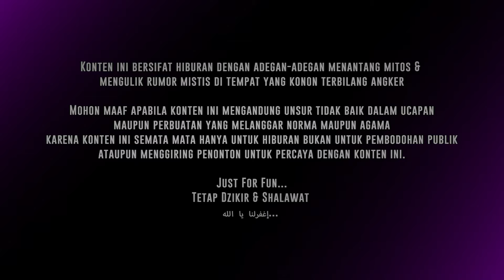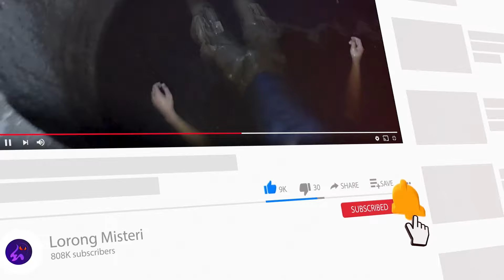🔴 1802- FULL EPISODE ! MAIN BADMINTON DI TEMPAT ANGKER